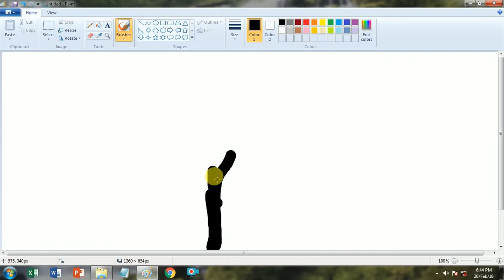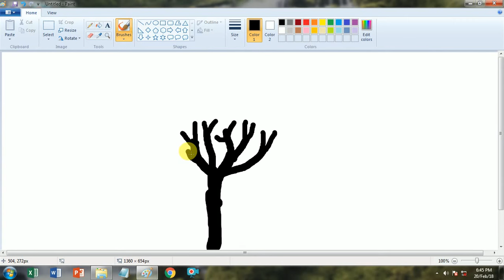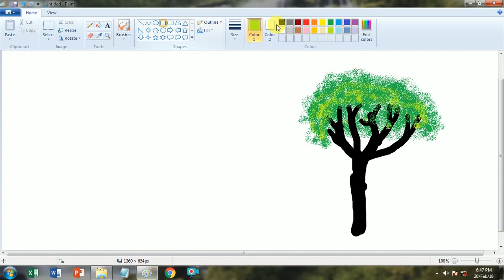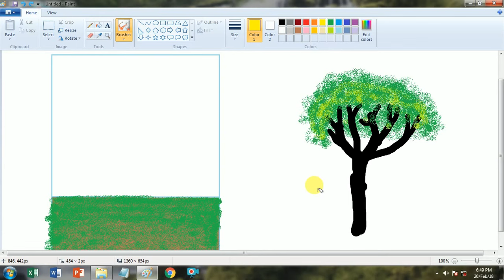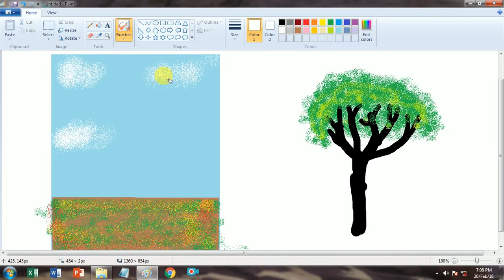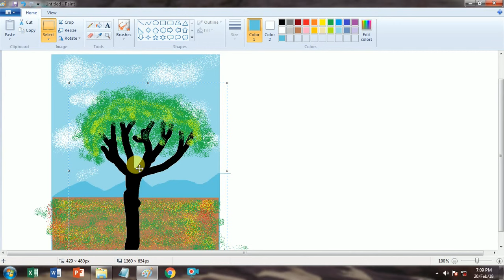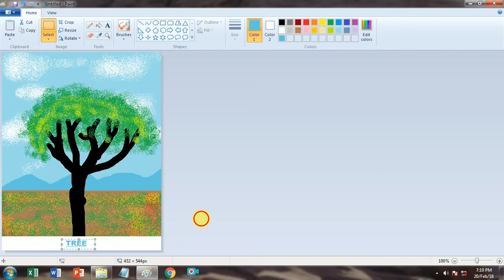How to make tree in MS paint | एमएस पेंट में पेड़ कैसे बनाएं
In the video you will learn how to make Tree in MSpaint

एमएसपीएन्ट में पेड़ कैसे बनाएं

This channel Provides Online Computer Classes on Internet, Facebook, YouTube, Mobile , Google, internet security, and Mobile Tips & Tricks, Android Apps, New Technology Tips & Tricks